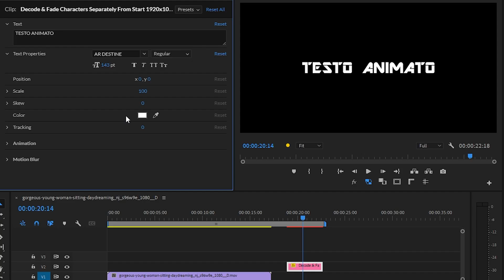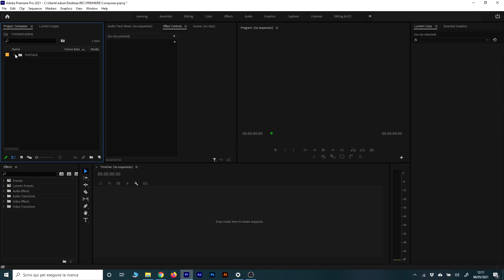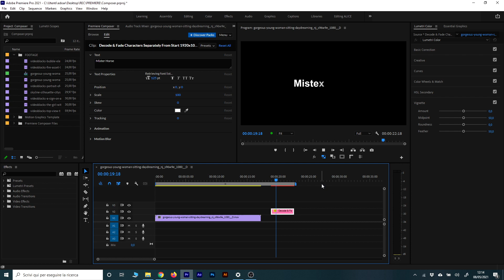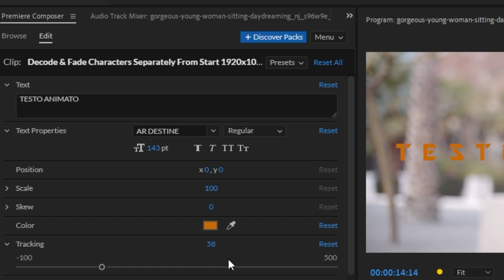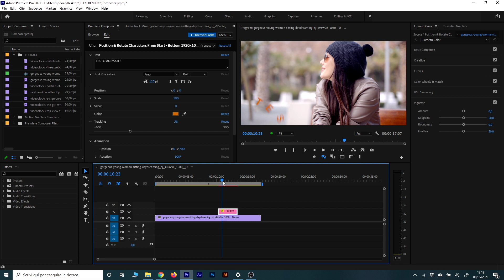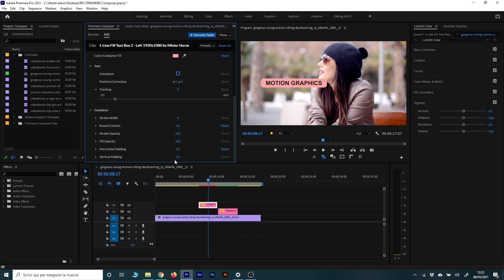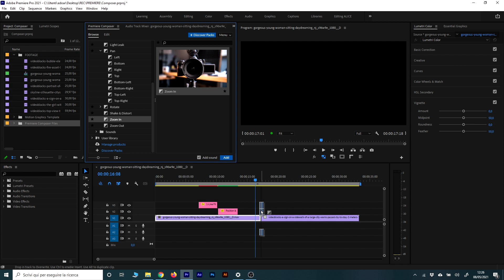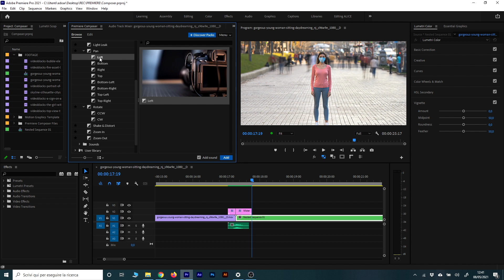Pacchetto Gratis di Transizioni, Testi Animati e Suoni per Premiere Pro (Tutorial ITA)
TUTORIAL: Vediamo Premiere Composer, un plugin gratuito per Adobe Premiere Pro che permette di aggiungere transizioni dinamiche, testi animati ed effetti sonori all'interno del programma.

00:00 - Pacchetto Gratis di Transizioni, Testi Animati e Suoni per Premiere Pro
00:30 - Scaricare e Installare Premiere Composer
01:00 - Dove trovo Premiere Composer in Premier Pro
02:00 - Inserire e modificare Animazioni del Testo Gratuite
05:03 - Sostituire un'animazione con un'altra
06:25 - Inserire box di testo animati
07:30 - Inserire effetti sonori gratuiti
08:00 - Inserire transizioni gratuite